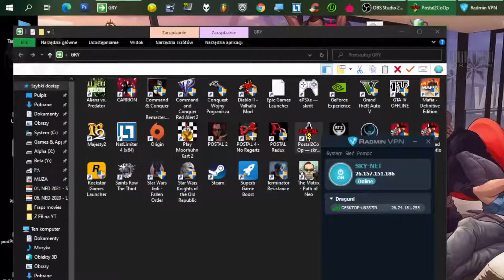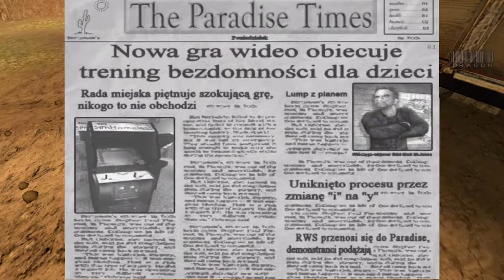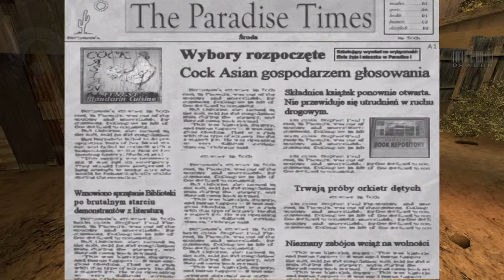[#1] 𝗣𝗼𝘀𝘁𝗮𝗹 𝟮 (𝗖𝗼-𝗼𝗽) 𝘀𝘁𝗼𝗿𝘆 𝗺𝗼𝗱𝗲 [🇵🇱]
all episodes:
Thanks a lot 😉
[🇵🇱] Podoba Ci się nasza twórczość?